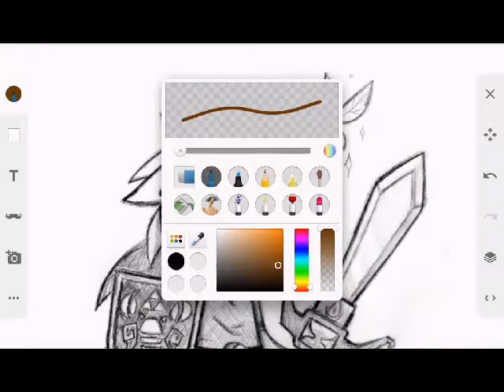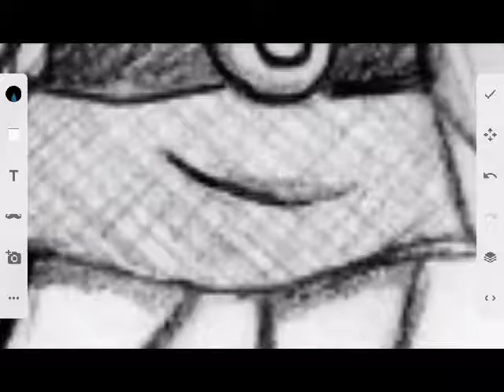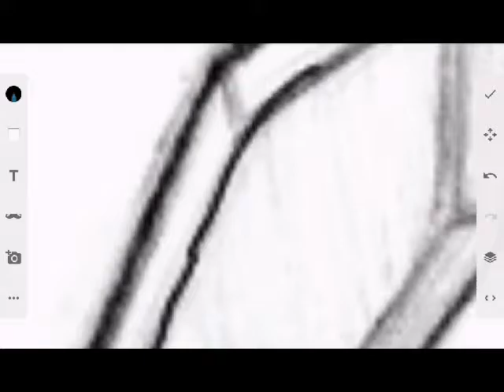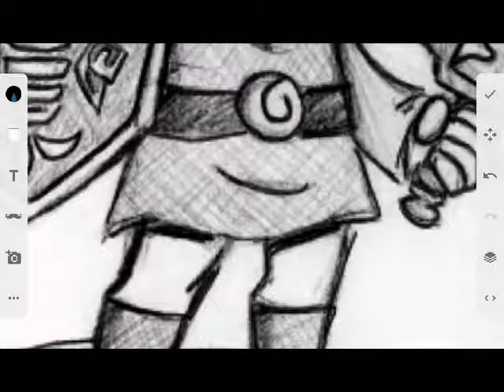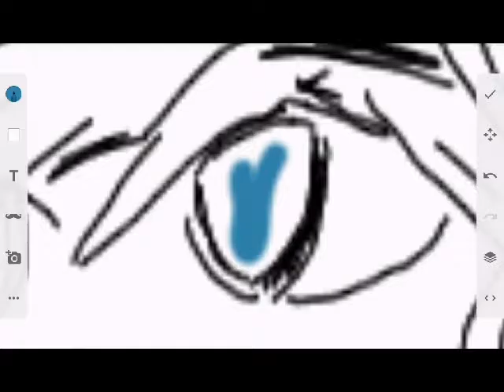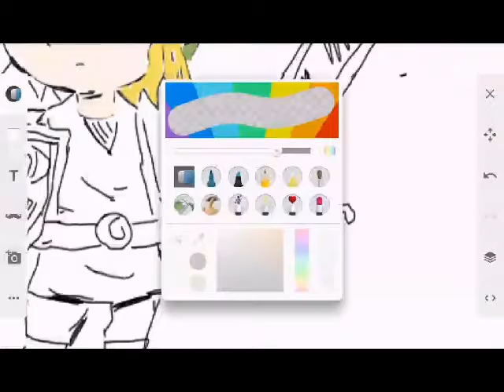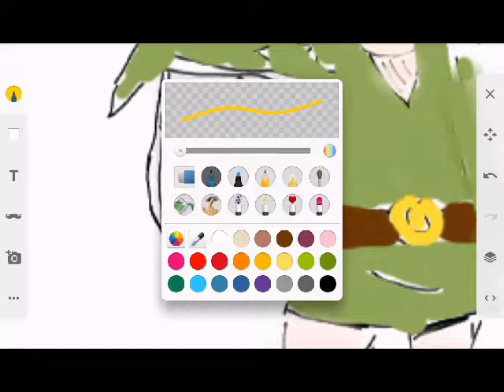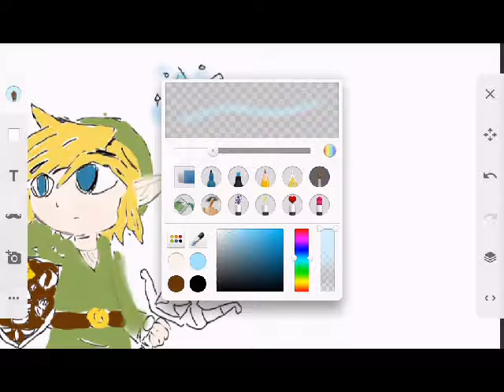Speed Paint - Toon link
this speed paint was made by me